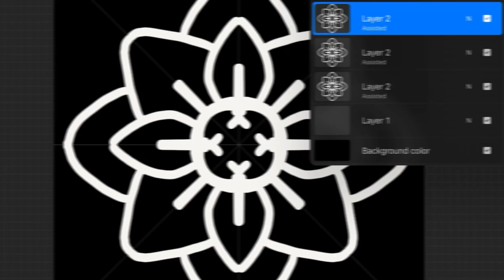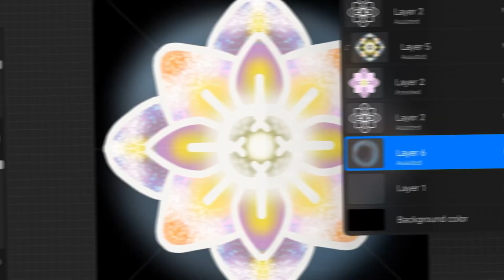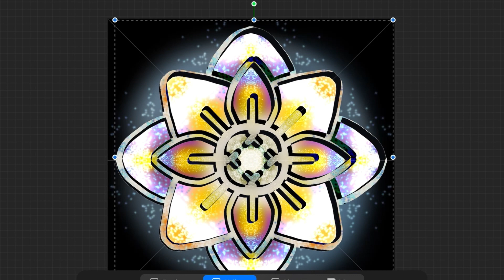Speed Drawing a Cosmic Flower in Procreate | Galaxy Themed Digital Art Tutorial